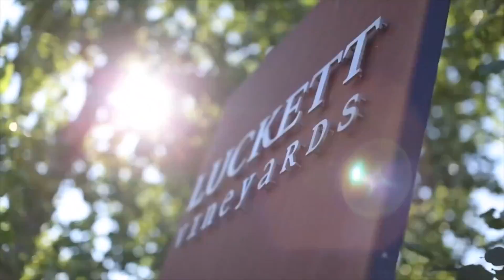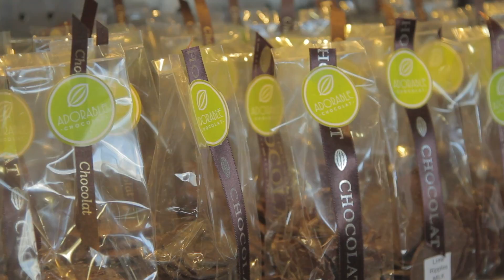Luckett Vineyards in Gaspereau Valley